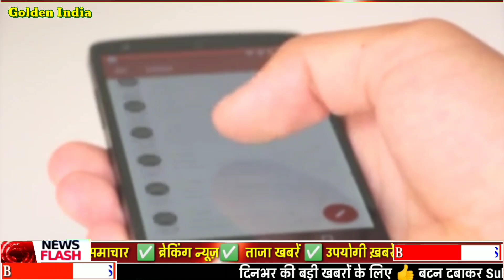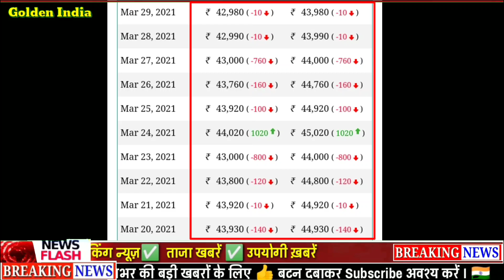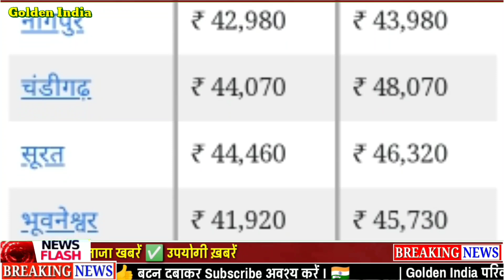जानिए आज कितना सस्ता हुआ सोना चांदी का भाव, भारत में गोल्ड सिल्वर रेट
Spot price today 👍